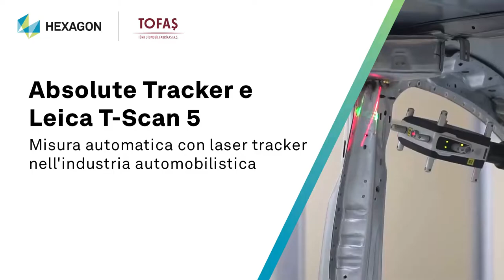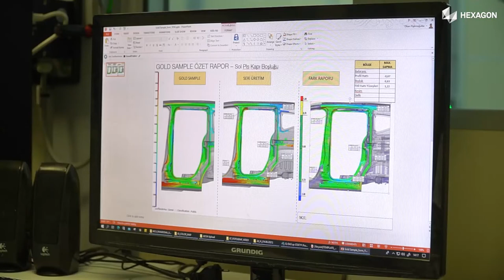Misura automatica con laser tracker per la casa automobilistica Tofas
Abbiamo visitato il nostro partner Tofas in Turchia per scoprire come è riuscito a combinare il Leica Absolute Tracker AT960 e il Leica T-Scan 5 in una configurazione robotizzata per produrre una cella completamente automatica per la verifica delle scocche.